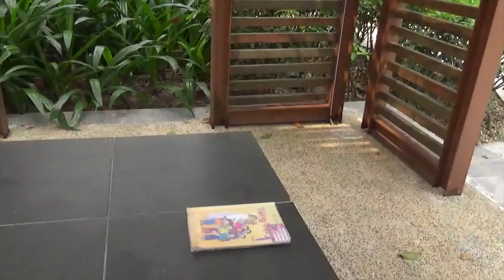Cô Bé Ham Học ❤Susi kids TV❤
Nhà mình rất nghèo thường ngày ngoài giờ học ở trường ra mình hay giúp đỡ mẹ làm việc nhà nấu cơm và còn cả đi bán bóng nữa. Thành tích học ở trường mình rất tốt, Các bạn đặt cho mình biệt danh là cô bé ham học đấy các bạn. Các bạn cũng phải chăm học và biết giúp đỡ mẹ nha.